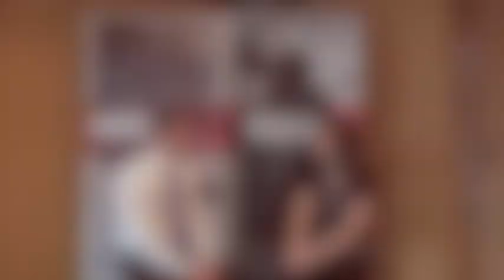Professional Risks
Professional Risks expert Sara Mithen outlines the importance of having insurance and what to consider when taking out a policy.